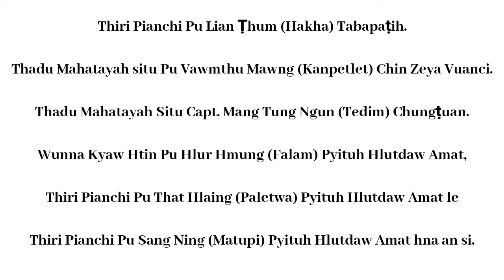Pu Vawmthu Mawng Tuanbia 1900 – 1966